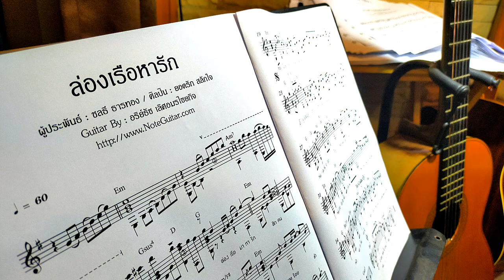ล่องเรือหารัก (เพลงไทยอมตะ) - Fingerstyle Guitar